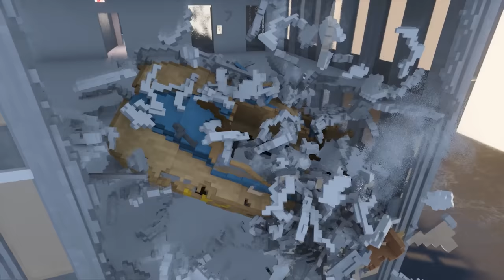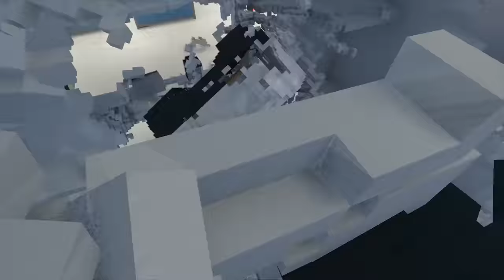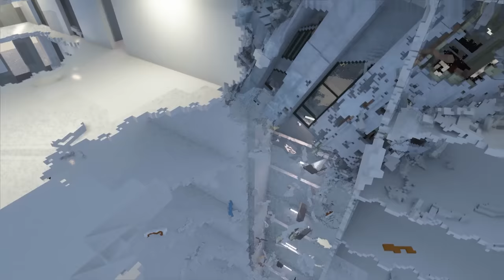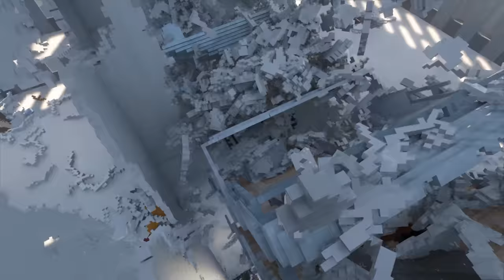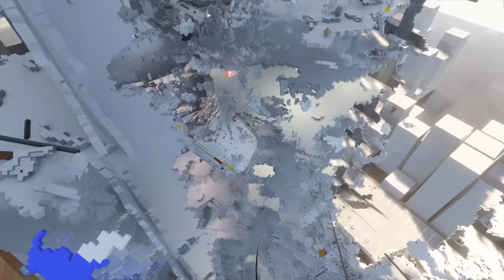Ships Crash Into Building 4 | Teardown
Fourth one for this series hope you enjoy.

My PC specs:
• i5-7600K
• 250gb Samsung SSD 850 EVO
• 16gb RAM